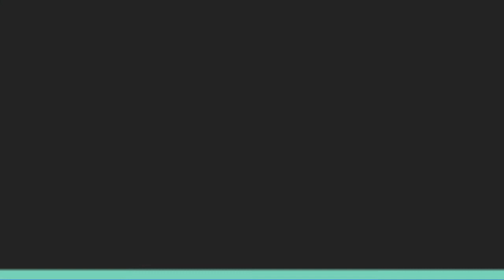Live Clips & Fails #10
Get this, I actually hit clips for a Live Clips & Fails! Enjoy them while they last!